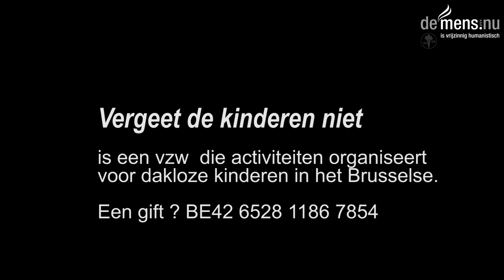Interview met Sylvain Peeters, voorzitter deMens.nu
Terugblik op 2016 en de aandachtspunten voor 2017 door Sylvain Peeters, voorzitter van deMens.nu